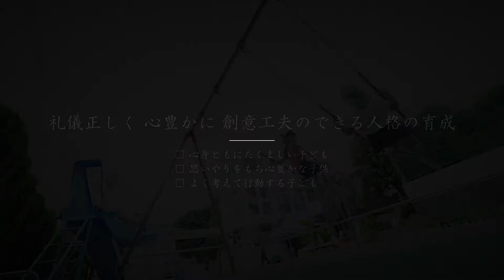【千葉市稲毛区の幼稚園】小ばと幼稚園│礼儀正しく、心豊かに、創意工夫できる人格を育成する